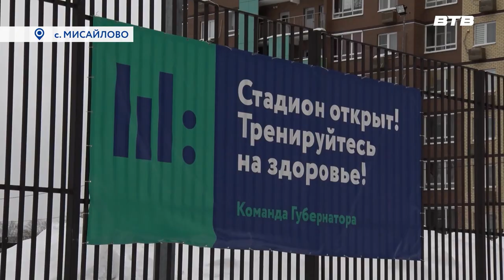ЗИМНИЙ ДОСУГ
В разных точках Ленинского округа можно наблюдать, как заливают катки для зимнего досуга. Так, например, на территории Мисайловской школы ежегодно готовят ледовую поверхность под открытым небом. Все подробности в следующем сюжете